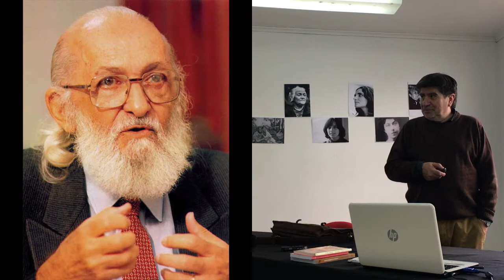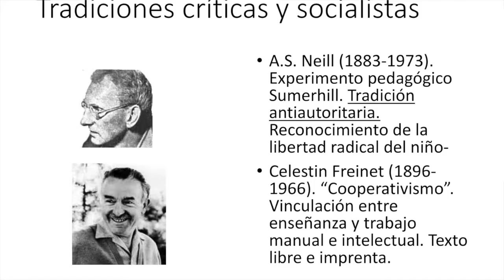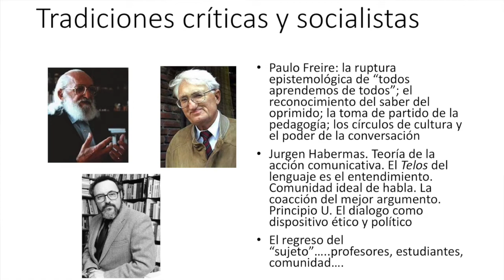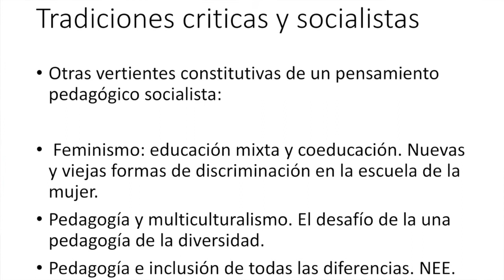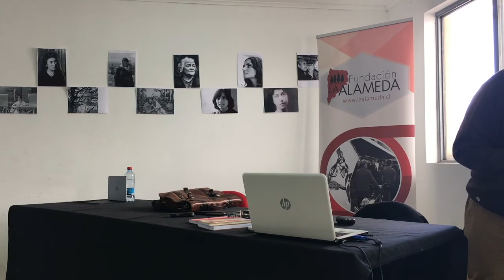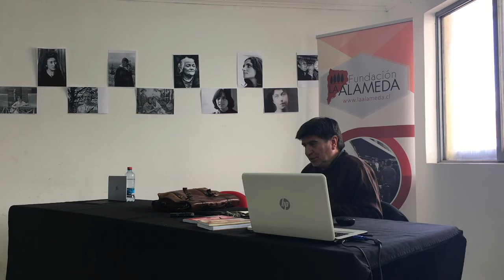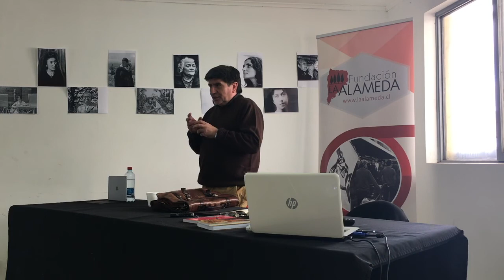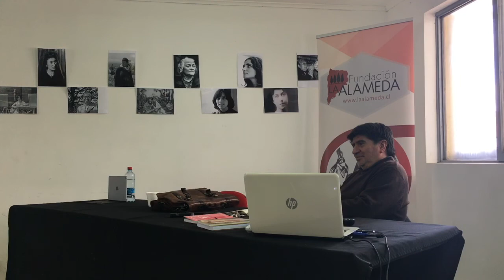Ernesto Águila: «Pedagogía y Socialismo»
La charla de Ernesto Águila titulada «Pedagogía y Socialismo», tuvo lugar el 8 de abril de 2017 durante el curso «Pensamiento crítico para la transformación social» de Fundación La Alameda.
Aquí, el docente y militante del Partido Socialista esboza algunos apuntes para la reconstrucción de una pedagogía socialista.